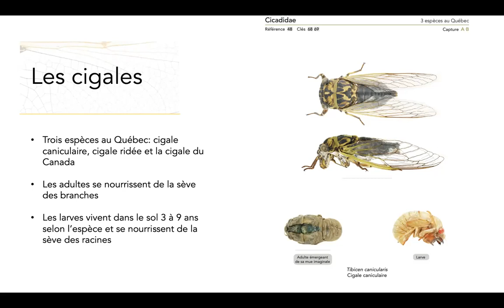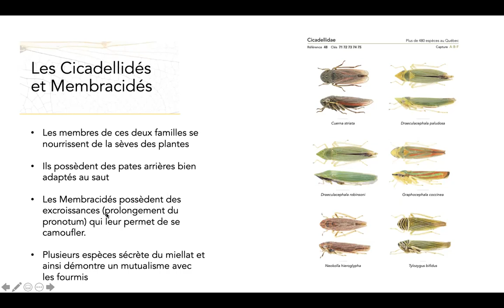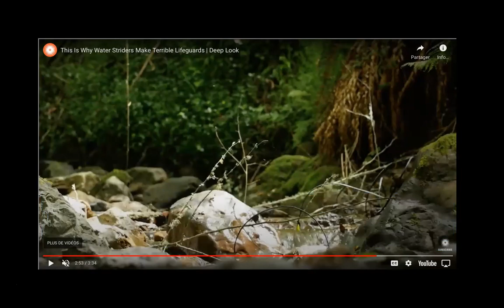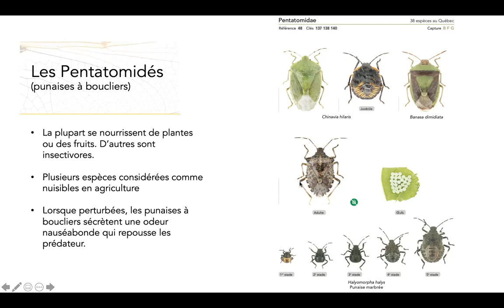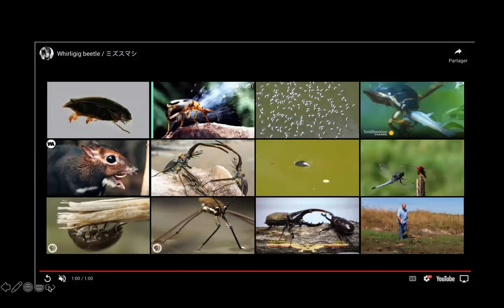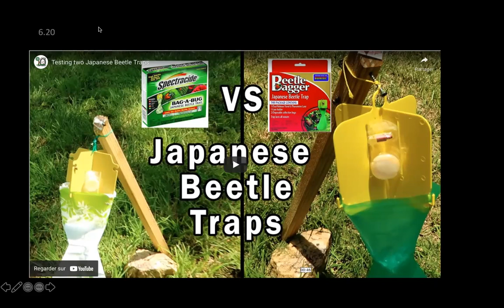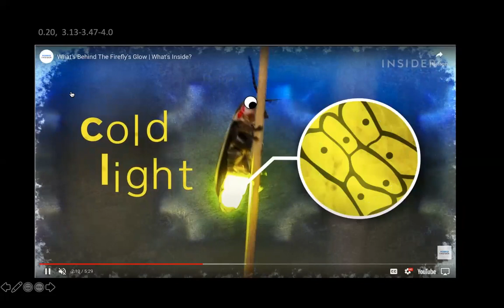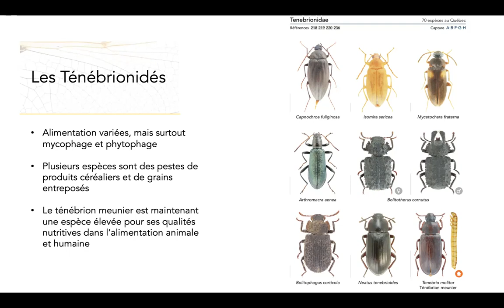Séance 5 - cours entomologie adulte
Plan du cours:
-  Hémiptères  2e partie
- Coléoptères 1ère partie